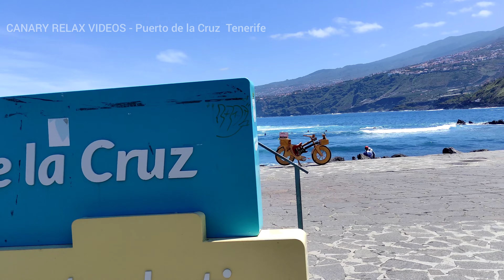TENERIFFA 🏝️ Puerto de la Cruz 10 Apr 2022 Kanarische Inseln Tenerife Canary Islands Canarias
Du möchtest meine Arbeit unterstützen?
Vielen Dank! Milos Smilnak
Thanks a lot! Milos Smilnak
¡Muchas gracias! Milos Smilnak